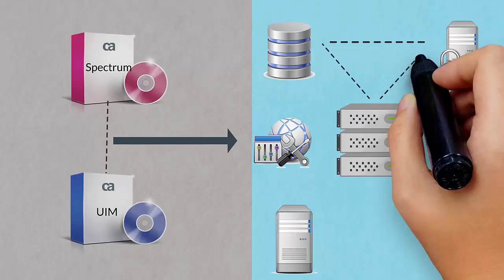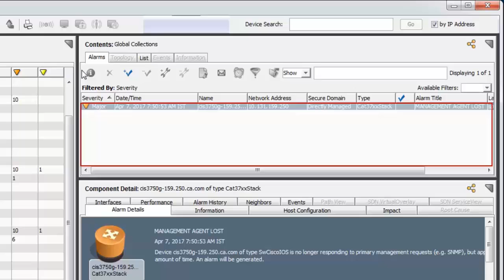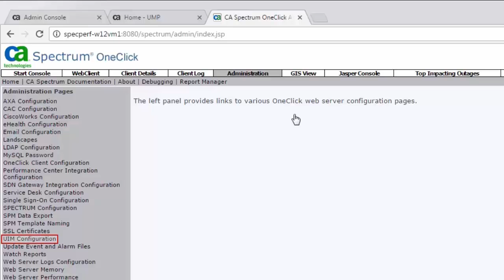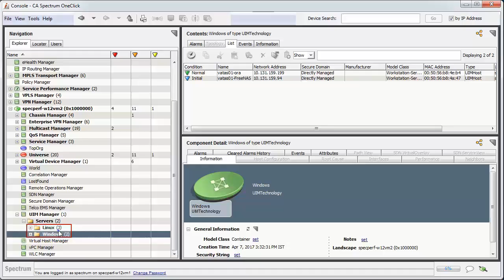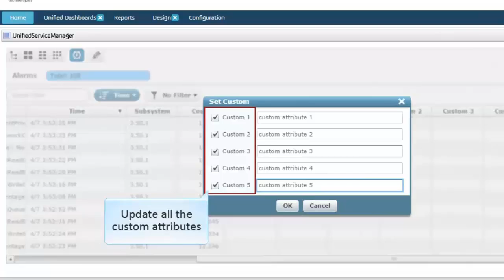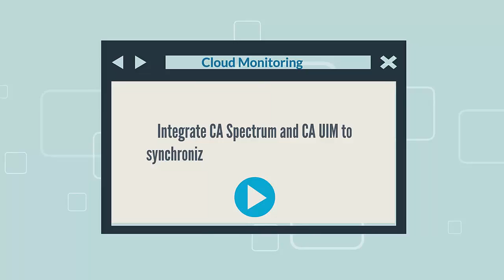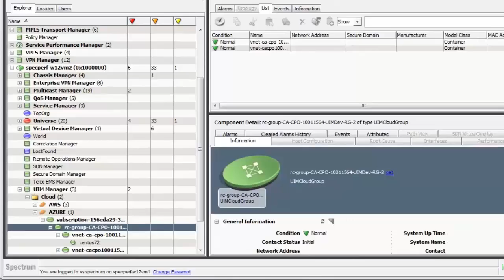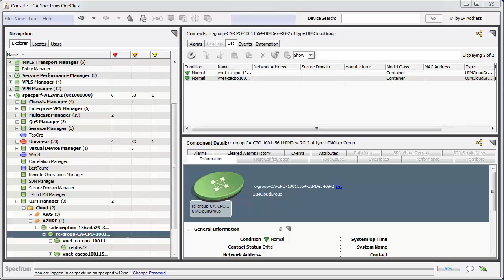CA Spectrum: Integration with CA UIM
Watch this video to learn the latest integration capabilities of CA Spectrum 10.2.1 with CA UIM 8.5.1